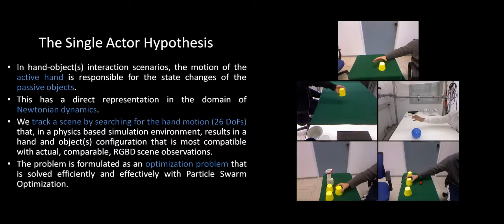Physically Plausible Scene Tracking: The Single Actor Hypothesis (CVPR 2013, with commentary)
This video contains commentary.
Check for a version without commentary.

In several hand-object(s) interaction scenarios, the change in the objects' state is a direct consequence of the hand's motion. This has a straightforward representation in  Newtonian dynamics. We present the first approach that exploits this observation to perform model-based 3D tracking of a table-top scene comprising passive objects and an active hand. Our forward modelling of 3D hand-object(s) interaction regards both the appearance and the physical state of the scene and is parameterized over the hand motion (26 DoFs) between two successive instants in time. We demonstrate that our approach manages to track the 3D pose of all objects and the 3D pose and articulation of the hand by only searching for the parameters of the hand motion. In the proposed framework, covert scene state is inferred by connecting it to the overt state, through the incorporation of physics. Thus, our tracking approach treats a variety of challenging observability issues in a principled manner, without the need to resort to heuristics.